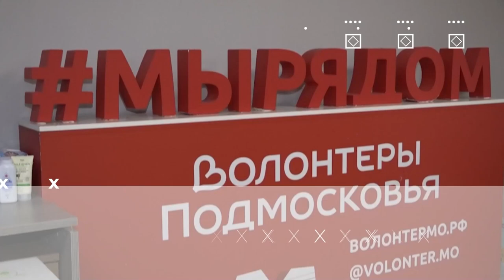Герои муниципалитета: Вадим Селюкин